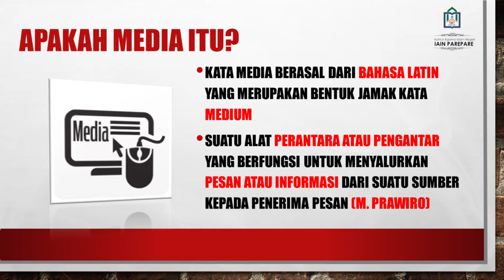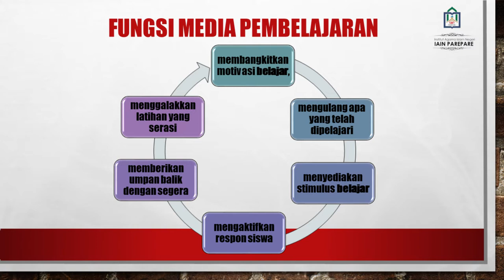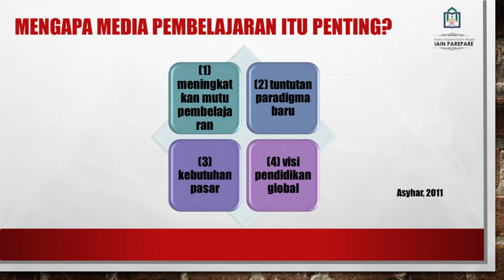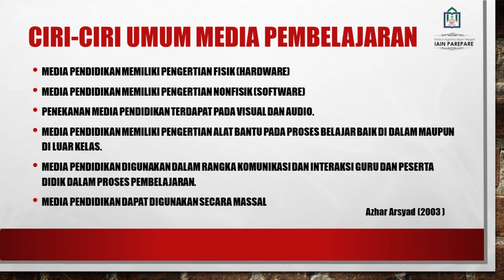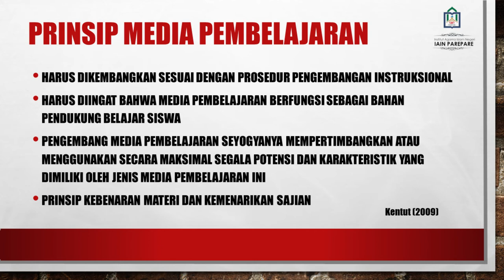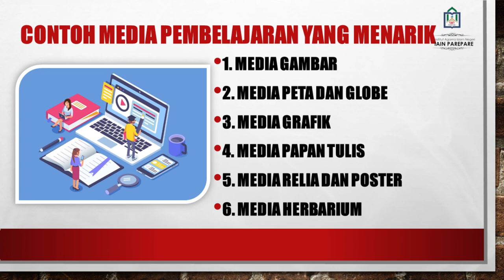Pengertian, Fungsi dan Manfaat Media Pembelajaran || Desain dan Produksi Media Pembelajaran PAI